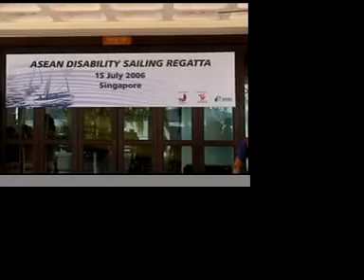ASEAN Disability Sailing Federation (ADSF) Race 2006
Access 2.3 setup in Changi Sailing Club, then a fun regatta with newbie sailors from the Philippines, Vietnam, Myanmar, Indonesia with the assistance of able-bodied volunteers and disabled Singaporean sailors. The raspberry and lime boats with main and jib are Access Libertys helmed by Jovin and Kareem respectively. A white 2.4mr Paralympic boat makes an appearance as well.

This program was launched in mid-July 2006 by Sailability Singapore and Singapore Disability Sports Council, to promote disabled sailing in the ASEAN region. The first target was to quickly develop ASEAN disabled sailors to compete in the Nov 2006 FESPIC Games in Malaysia.